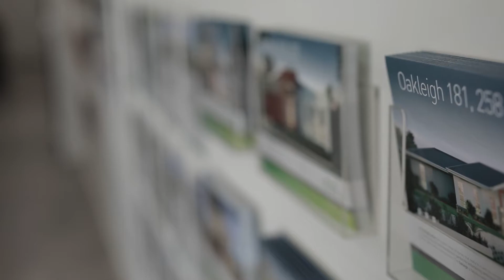Stroud Homes Melbourne North West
Sunbury is very fortunate to have open spaces and large properties. We came across Stroud Homes who specialise in acreage homes. Adam shared with us the importance of communication with both partners, and a uniique app that helps that takes the stress away from home building.

Drop by and say 'hello' to them, at their office in O'Shannassy St!